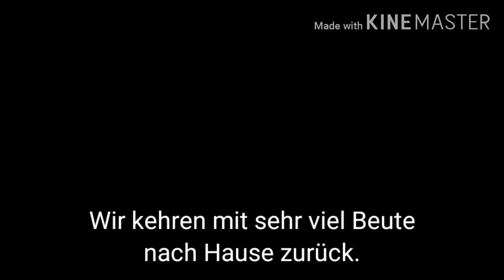JanmuStyle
Na? Hat dir das neue Best Of, oder wie ich meine Best Ofs jetzt nenne "JanmuStyle" gefallen? Dann lass es mich mit einer positiven Bewertung wissen und danke fürs Ansehen!

Ich habe das 20th century fox intro nicht selber bearbeitet. Zumindest nicht das mit dem Hund. Deswegen hier die Credits.
JANMUSTYLEJANMUSTYLEJANMUSTYLEJANMUSTYLEJANMUSTYLEJANMUSTYLEJANMUSTYLEJANMUSTYLEJANMUSTYLEJANMUSTYLEJANMUSTYLEJANMUSTYLEJANMUSTYLEJANMUSTYLEJANMUSTYLEJANMUSTYLEJANMUSTYLEJANMUSTYLEJANMUSTYLEJANMUSTYLEJANMUSTYLEJANMUSTYLEJANMUSTYLEJANMUSTYLEJANMUSTYLEJANMUSTYLEJANMUSTYLEJANMUSTYLEJANMUSTYLEJANMUSTYLEJANMUSTYLEJANMUSTYLEJANMUSTYLEJANMUSTYLEJANMUSTYLEJANMUSTYLEJANMUSTYLE